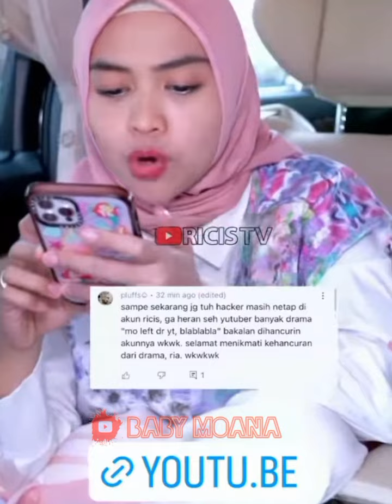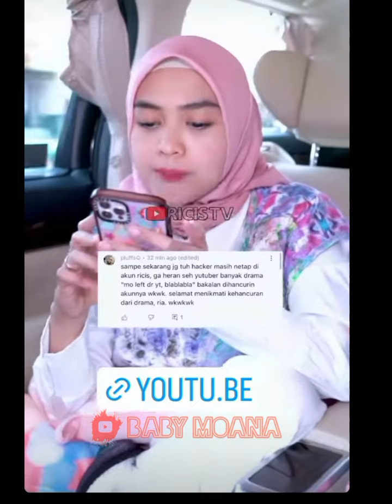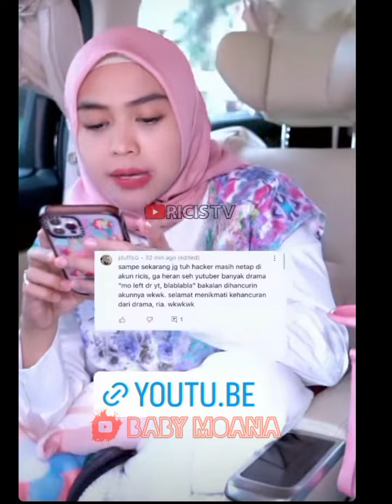LIVE‼️ MOANA DIPAKEIN HIJAB SAMA PAPA IYAN😍